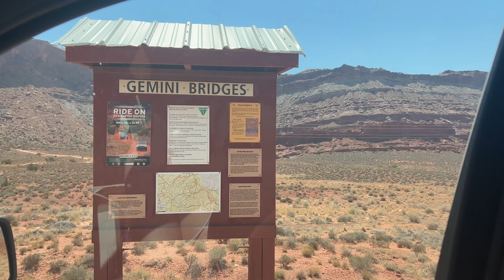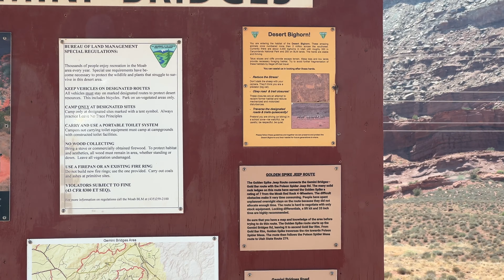Exploring the Depths of Utah | Relentless Heat Ep2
Overlanding as a Family and Exploring the Depths of Utah!  We hit the trails trying to escape the relentless heat!
The trails get tougher and tougher until we call it a night, camping among the Goblins of Goblin Valley.